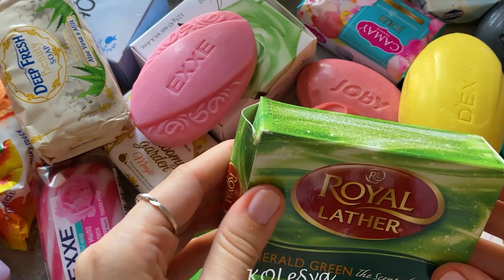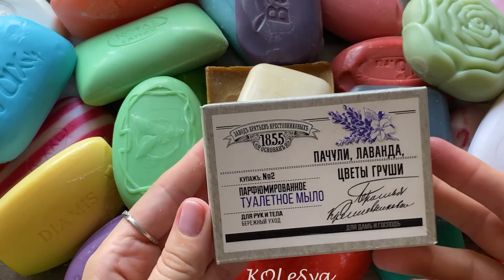SOAP opening HAUL |Unpacking soap | No talking | Распаковка мыла | ASMR SOAP